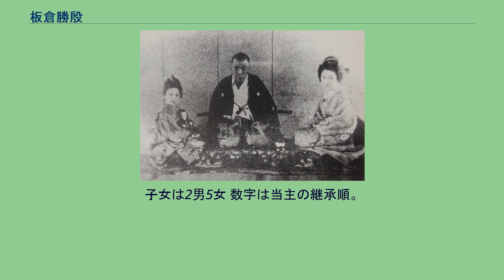板倉勝殷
板倉 勝殷（いたくら かつまさ/かつたか）は、江戸時代後期の大名。
上野国安中藩最後の藩主。
官位は従五位下・主計頭。
重形系板倉家8代。
文政3年（1820年）1月12日、先々代藩主・板倉勝尚の三男として誕生した。
安政4年（1857年）閏5月11日、兄で先代藩主の勝明が死去したため、家督を継いだ。
同年6月25日、13代将軍・徳川家定に拝謁する。
同年12月16日、従五位下・主計頭に叙任する。
安政6年（1859年）2月、大坂加番を命じられる。
幕末期には和宮降嫁のために中山道の守備を務めた。
ちなみに、「偽官軍事件」として有名な赤報隊事件はこの安中で起こっている。
慶応4年（1868年）1月13日、徳川慶喜から上野碓氷郡の警備の強化を命じられる。
同年3月、老臣を上洛させて、新政府に恭順の姿勢を示す。
同年4月19日、新政府軍に弾薬を献上する。
明治2年（1869年）6月20日、版籍奉還で安中藩知事に任じられる。
明治4年（1871年）7月14日の廃藩置県で免官される。
8月に東京へ移った。
明治5年3月5日（1872年4月12日）、勝殷は隠居して婿養子の勝任に家督を譲った。
ところが、勝任は翌明治6年（1873年）8月19日に隠居し、家督は勝殷が再襲するも勝殷は同月31日に死去した。
享年54。
勝殷の死後、同年10月24日に四女の種子が板倉家の女戸主となり、明治10年（1877年）10月13日に種子の夫の久知が家督を継いだが、明治13年（1880年）1月17日に久知が隠居し、再び種子が女戸主となった。
明治16年（1883年）12月10日に種子は隠居して養女の花子（実姉、勝殷の三女、勝任の元妻）に家督を譲った。
明治19年（1886年）、花子は2人目の夫に板倉勝観（戸田央、元川越藩主松平康載）を迎え、勝観は同年4月6日に家督を継ぎ、同月24日に子爵を叙爵した。
子女は2男5女 数字は当主の継承順。